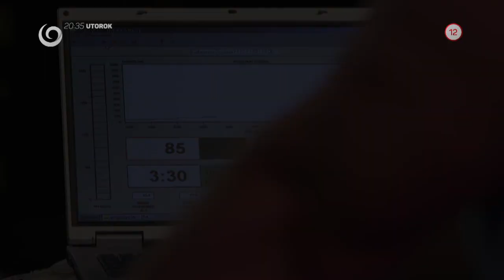REŠTART (Teaser) - 12.2.2019 o 20:35 na JOJke